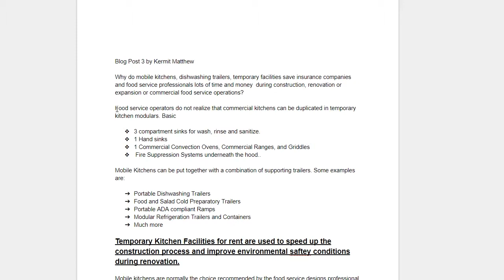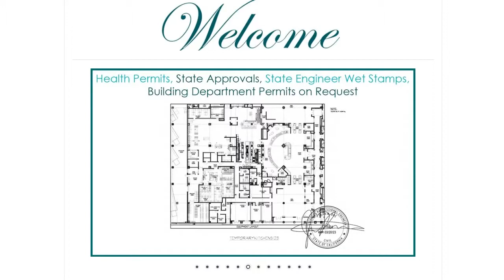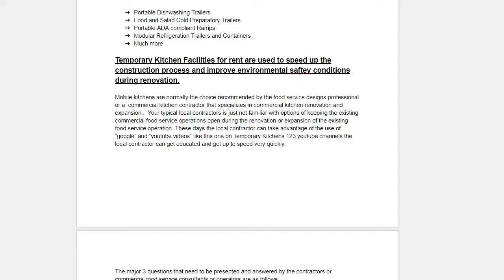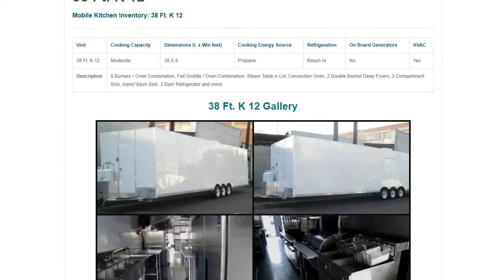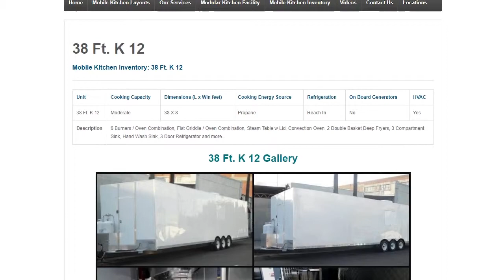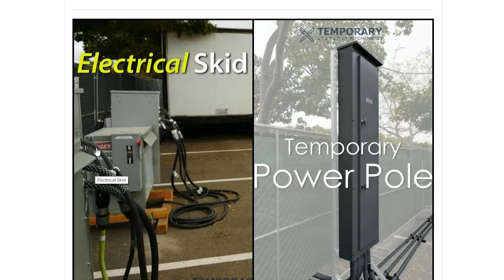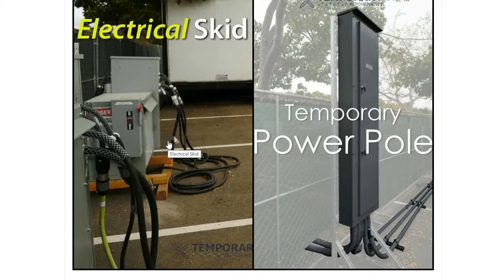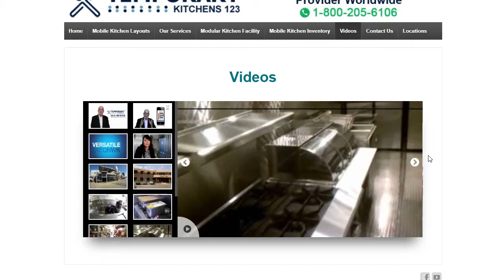#1 Ask Temporary Kitchens 123 | Saving Time and Money During Construction, Renovation, and Expansion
Why mobile dishwashing trailers, temporary warewashing facilities save insurance companies and food service professionals lots of time and money during construction, renovation, expansion of commercial food service operations?